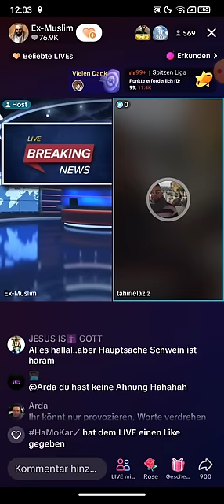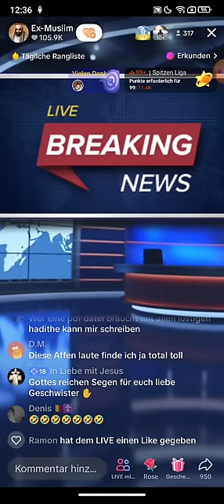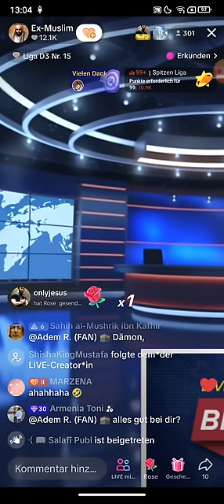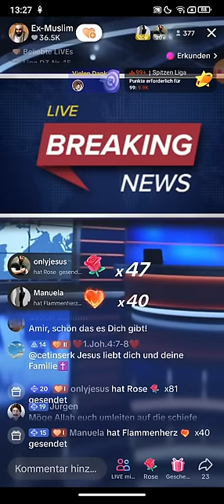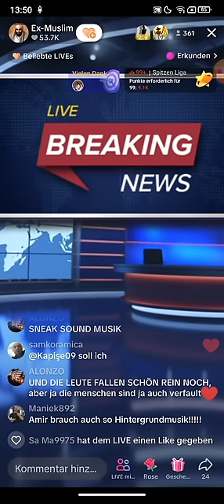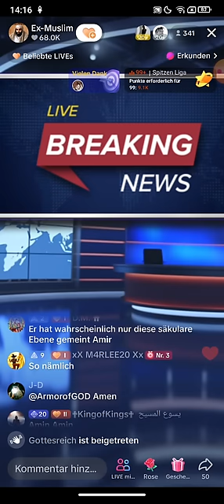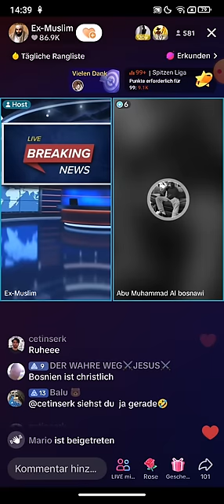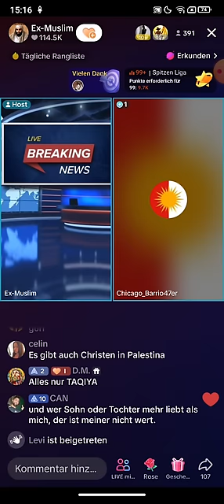Dr. Großmufti ABU AMIR 💗 JESUS 07.05 | Einfach die Kleine weggeboxt | Anas Islam